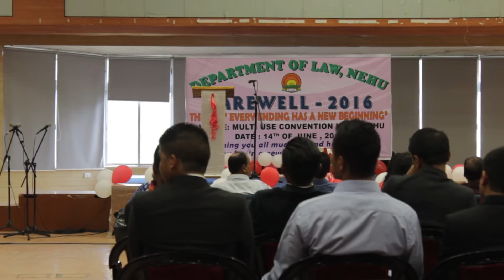"Farewell" Vlog_09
Here's my 9th VLOG, inspired by Casey Neistat, portraying the same way as he does, cause he's videos has been my daily motivation.

Also, do let me know about the VLOG in the comments section below.

LENS:Kit Lens, Canon 50mm F//1.8 STM